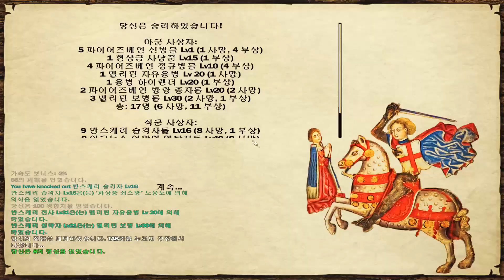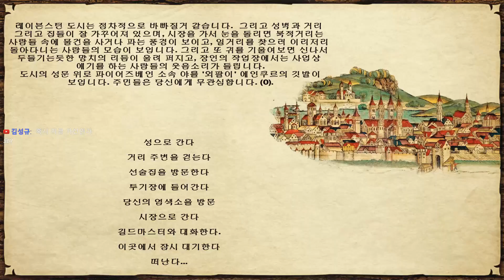모험자여관⚔️ NO기병 NO궁병 [오로지 메텐하임처럼 어깨에 대검을 짊어지고] 55화 올보병 챌린지! 펜도르의 예언 메텐하임 스타일 챌린지 마운트앤블레이드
마운트 앤 블레이드 펜도르의 예언 모드 3.92
메텐하임 스타일 챌린지란?
오로지 메텐하임처럼 병력을 운용하는 도전입니다.
1. 콧수염을 기를것
2. 메텐하임의 프레데릭을 꼭 동료로 삼을것
3. 한손무기 금지 - 양손대검과 폴암 중 하나는 꼭 장비할것
4. 활사용 금지 - 메텐하임답지 못하다
5. 기병 금지. 어쩔 수 없는 경우 전투 시작 직후 말에서 내리게 할것
6. 궁병 금지. 어쩔 수 없는 경우는 허용
7. 메텐하임 병력을 등용할 수 있을 때에는 1순위로 등용할것